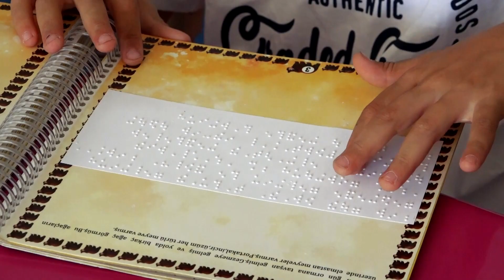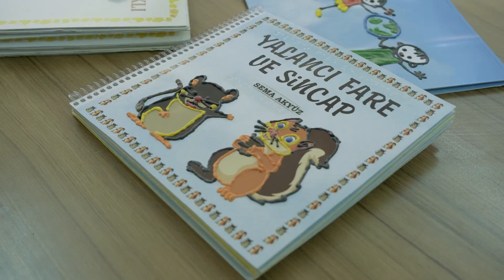HAYALİMDEKİ MASALLARA DOKUN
İmam Hatip Okulları Başarılı Örnekler Sergisi Sosyal-Kültür-Sanat-Spor tematik alanında Batman/Ahmedi Hani Anadolu İmam Hatip Lisesi'nin "Hayalimdeki Masallara Dokun" adlı çalışmasının detaylarını videoda bulabilirsiniz.
İzleyelim ve neler yapılmış görelim!